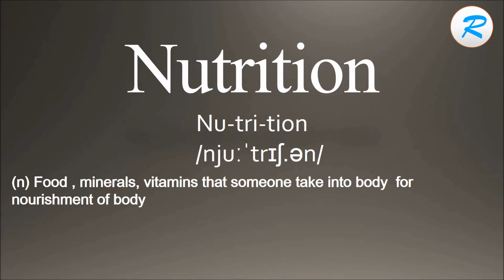How to pronounce Nutrition